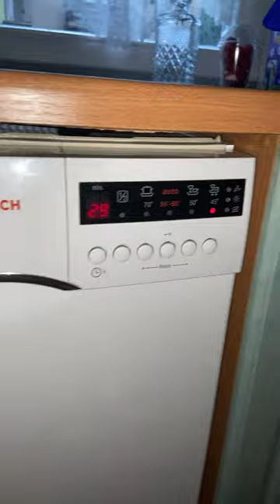Bosch dishwasher-start of quick 45C' cycle